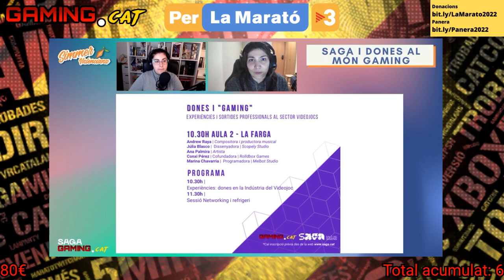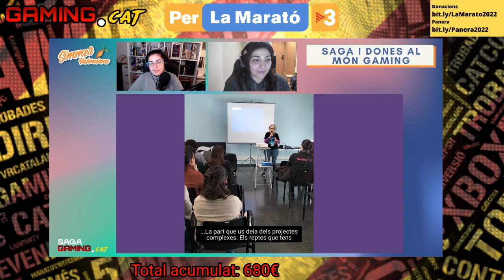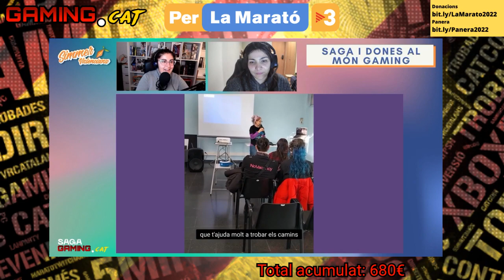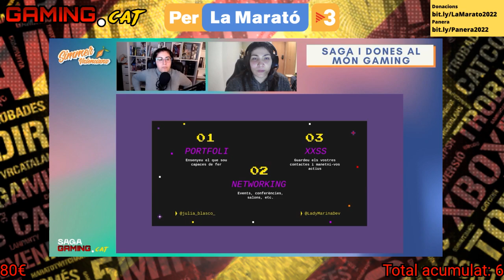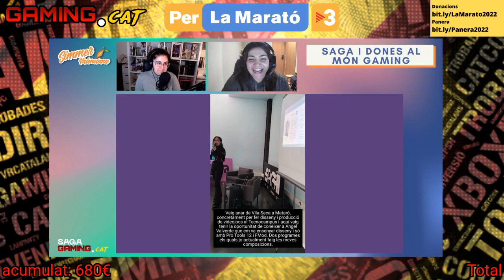Gaming.cat per La Marató 2022 - SAGA i dones al món gaming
La Desa i la Simmer Valenciana parlen sobre el saló SAGA i el paper de les dones en el món del gaming i els videojocs.